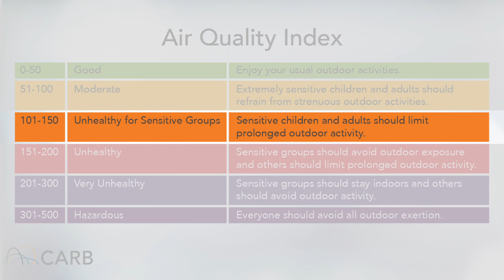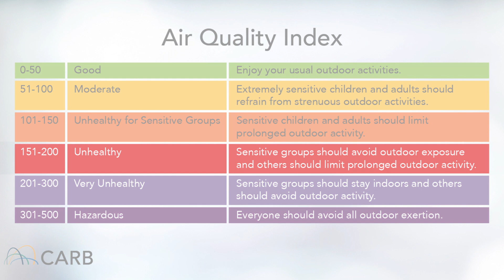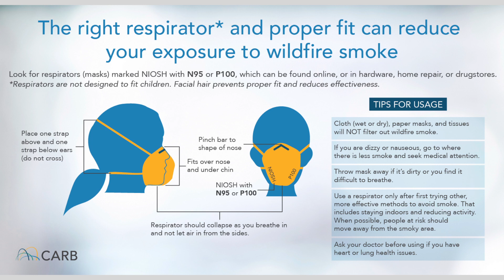CalEPA Secretary Jared Blumenfeld: Protecting Yourself from Wildfire Smoke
Jared Blumenfeld, California’s Secretary for Environmental Protection, talks about how people can protect themselves from the health effects of wildfire smoke.